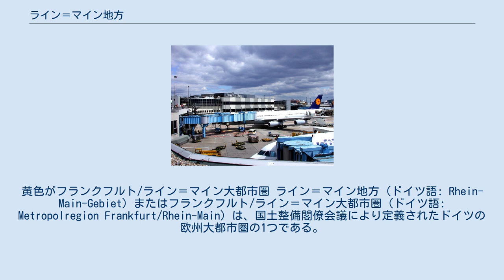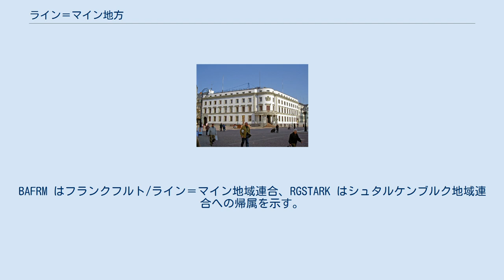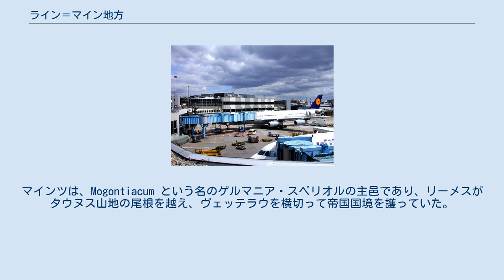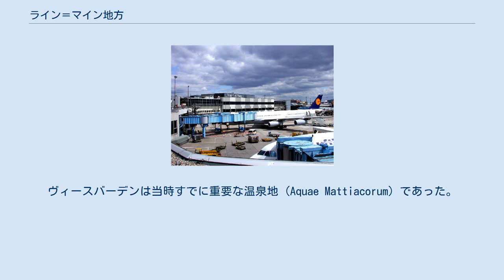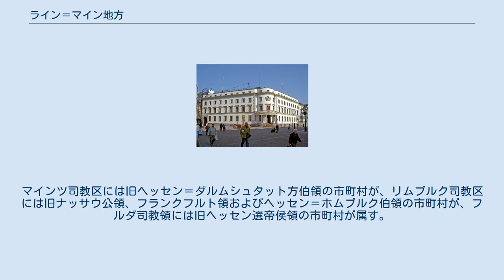ライン＝マイン地方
ドイットの大都市圏。
黄色がフランクフルト/ライン＝マイン大都市圏 ライン＝マイン地方（ドイツ語: Rhein-Main-Gebiet）またはフランクフルト/ライン＝マイン大都市圏（ドイツ語: Metropolregion Frankfurt/Rhein-Main）は、国土整備閣僚会議により定義されたドイツの欧州大都市圏の1つである。
ライン川とマイン川の2つの川にちなんで命名された。
ヘッセン州南部に位置しており、さらに隣接するラインラント＝プファルツ州（ラインヘッセン）やバイエルン州（ウンターフランケン）の一部を含む。
この大都市圏の中核をなすのがフランクフルト/ライン＝マイン中心地域（ドイツ語: Ballungsraum Frankfurt/Rhein-Main）である。
大都市圏の人口 550万人のうち、220万人をフランクフルト/ライン＝マイン中心地域が占めている。
 この地方は、複数の中心を持つ人口密集地域を形成している。
その経済的・政治的重要都市としては、フランクフルト・アム・マイン、ヴィースバーデン、マインツ、ダルムシュタットである。
機能上、あるいは地理的な中心地はフランクフルト・アム・マインである。
 これ以外のこの地方の中心都市には、リュッセルスハイム・アム・マイン、バート・ホムブルク・フォア・デア・ヘーエ、オッフェンバッハ・アム・マイン、ハーナウ、アシャッフェンブルク、ギーセン、リムブルク・アン・デア・ラーン、フルダがある。
 IHK-フォーラム・ライン＝マインに加盟する商工会は全経済分野を包含している。
この組織がカバーする以下の広範な領域がフランクフルト/ライン＝マイン大都市圏に相当する。
 1. ヘッセン州: 2019年12月31日現在、ラインラント＝プファルツ州: 2019年12月31日現在、バイエルン州: 2019年12月31日現在 ラーン＝ディル郡はここに含まれていない。
その郡域はフランクフルト/ライン＝マイン大都市圏には含まれないが、歴史的にはライン＝マイン地方に属している。
 ベルクシュトラーセ郡とヴォルムス市は、隣のライン＝ネッカー大都市圏と交差する領域にあたる。
 「ライン＝マイン研究」の学問分野（1925年から2005年までフランクフルト大学の地理研究所に研究室があった）では、通勤・通学動態の類似性に基づき、この地方の領域を定めた。
この地方の中心都市をヘッセン州のフランクフルト、ヴィースバーデン、オッフェンバッハ、ダルムシュタット、ハーナウ、バイエルン州のアシャッフェンブルク、ラインラント＝プファルツ州のマインツとし、これらの都市への通勤・通学動態を研究したのである。
この定義によれば、この地方は、人口約490万人、面積約11,000 km2 で、ダルムシュタット行政管区、リムブルク＝ヴァイルブルク郡（ギーセン行政管区）、バイエルン州のアシャッフェンブルク郡およびミルテンベルク郡、ラインラント＝プファルツ州のマインツ＝ビンゲン郡、ヴォルムス市、アルツァイ＝ヴォルムス郡が含まれる。
IHK-フォーラムを北のIHK-ギーセン＝フリートベルク領域にまで広げることは、これらに属す郡からは上記の中心都市への動態がわずかであることから、研究者の立場からは意味が薄い。
 欧州連合の統計部門であるユーロスタットは、都市エリア（ファンクショナル・アーバン・エリア、2013年まではラージャー・アーバン・ゾーンと呼ばれていた）の統一的な概念として転用可能である。
都市領域 DF005C フランクフルト・アム・マインは統計調査のための監査に用いられている。
その定義によれば都市領域フランクフルトには以下の自治体が含まれる: この領域に含まれるのは、面積 4,305 km2、人口2,606,836人（2015年現在）である。
 人口 457,233人の都市領域 CE020C ヴィースバーデン、439,845人のDE025C ダルムシュタット、411,505人の DE037C マインツも大都市圏に含まれる。
 ヘッセン州議会が2011年3月11日に制定した「フランクフルト/ライン＝マイン大都市圏に関する法律」は、狭義のフランクフルト・アム・マイン中心地域を以下のように定義している: この地域は、人口約 220万人、面積 2,500 km2 である。
 中心地域は、Sバーン網にほぼ該当している。
Sバーン網は、西はヴィースバーデンおよびマインツ、東はアシャッフェンブルク、北はフリートベルクおよびバート・ナウハイム、南はダルム...